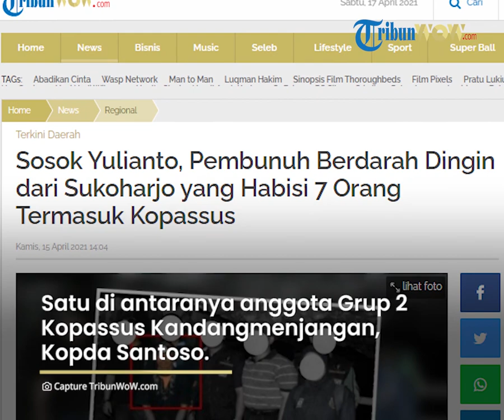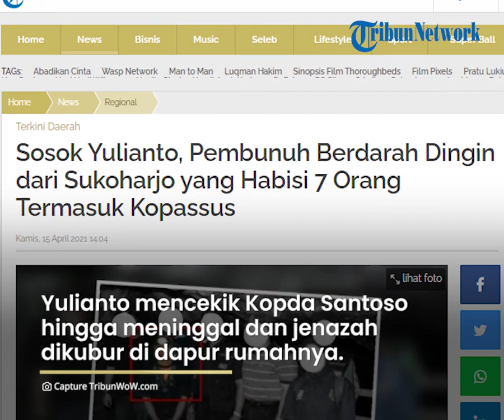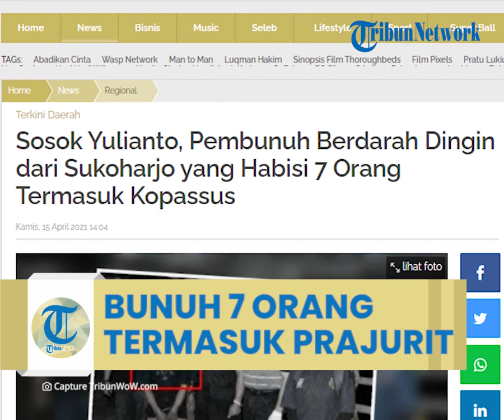Sosok Yulianto, Pembunuh Berdarah Dingin Asal Sukoharjo, Habisi 7 Orang Termasuk Prajurit Kopassus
TRIBUN-VIDEO.COM - Yulianto divonis hukuman mati oleh MA atas pembunuhan sadis yang ia lakukan.

Yulianto merupakan seorang terapis asal Sukoharjo, Jawa Tengah.

Dalam putusan MA, Yulianto terbukti telah membunuh 7 orang secara beruntun.

Satu di antara korbannya adalah anggota Grup 2 Kopassus Kandangmenjangan, Kopda Santoso.
Rekam Jejak Kejahatan Yulianto

Pembunuhan pertama dilakukan Yulianto, melibatkan korban bernama Sugiyono.

Kasus itu terjadi pada 2005.

Pembunuhan itu terkait hutang Rp 40 juta yang diberikan Sugiyono.

Sugiyono menagih ke Yulianto.

Namun proses penagihan itu menimbulkan sakit hati.

Sehingga Yulianto tersinggung dan menghabisi nyawa Sugiyono.

Yulianto memberikan ramuan kecubung kepada Sugiyono.

Setelah itu, mayat Sugiyono dikubur di samping kandang rumahnya.

Dua tahun kemudian, Yulianto menghabisi nyawa Suhardi saat Suhardi sedang bersemedi di Gua Cermai, Bantul.

Mayat Suhardi dibiarkan di sebuah genangan air dan ditindih dengan batu besar.

Pembunuhan terus diulang hingga pembunuhan ketujuh, yaitu Kopda Santoso.

Kala itu, Kopda Santoso datang ke Yulianto mau pijat badan.

Saat pijat itu, Yulianto dan Santoso terlibat percakapan yang membuat Yulianto tersinggung.

Yulianto kemudian membuat ramuan jamu dan menyerahkan ke Kopda Santoso untuk diminum.

Ternyata minuman itu sudah dicampur kecubung sehingga Kopda Santoso pusing dan sempoyongan.

Yulianto mencekik Kopda Santoso hingga meninggal. Jenazah Kopda Santoso kemudian dikubur di dapur rumahnya.

Kematian Kopda Santoso membongkar kedok Yulianto.

Akhirnya, aparat mengungkap si pembunuh berdarah dingin, Yulianto.

Pria kelahiran 28 Juli 1973 itu akhirnya diproses secara hukum dan diadili di Pengadilan Negeri (PN) Sukoharjo.

Pada 20 April 2011, PN Sukoharjo menjatuhkan hukuman mati kepada Yulianto.

Selama sidang pembacaan vonis yang dipimpin Dwi Yanto, Yulianto terlihat tegang dan sesekali mengusap air mata.

Ruang sidang dipadati keluarga korban dan terdakwa ataupun teman-teman korban.

Hukuman mati itu dikuatkan Pengadilan Tinggi (PT) Semarang pada 5 Juli 2011. Kasasi yang diajukan Yulianto juga tidak membuahkan hasil.

Ketua majelis Prof Velerina JL Kriekhoff dengan anggota Prof Rehngena Purba dan Zaharudin Utama menolak permohonan kasasi itu.

“Menolak permohonan peninjauan kembali dari Pemohon Peninjauan Kembali/Terpidana Yulianto bin Wir Sentono tersebut,” kata ketua majelis Sri Murwahyuni yang tertuang dalam salinan putusan sebagaimana dilansir website MA, Rabu (14/4/2021).

Duduk sebagai ketua majelis Sri Murwahyuni dengan anggota Eddy Army dan Gazalba Saleh.

Majelis menyatakan PK Yulianto ditolak dengan alasan Yulianto terbukti telah membunuh korban Sugiyo di rumahnya yang kemudian jasadnya dimakamkan di dekat kandang sapi.

Pada 2007, terdakwa telah membunuh korban Suhardi di Gua Cermai Bantul, Yogyakarta, yang jasadnya dikubur di Gua Cermai.

Adapun empat korban lain tidak ditemukan karena dibuang di Gunung Merapi dan di gua di Parangtritis.

“Pada tahun 2010, Terdakwa telah membunuh Kopda Santoso yang jenazahnya dikuburkan di dapur milik Terdakwa dan keseluruhan pembunuhan tersebut dilakukan dengan direncanakan lebih dahulu,” ujar majelis PK.(*)

Artikel ini telah tayang di Tribunwow.com dengan judul Sosok Yulianto, Pembunuh Berdarah Dingin dari Sukoharjo yang Habisi 7 Orang Termasuk Kopassus,